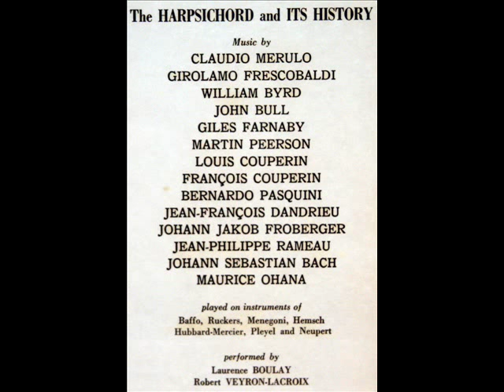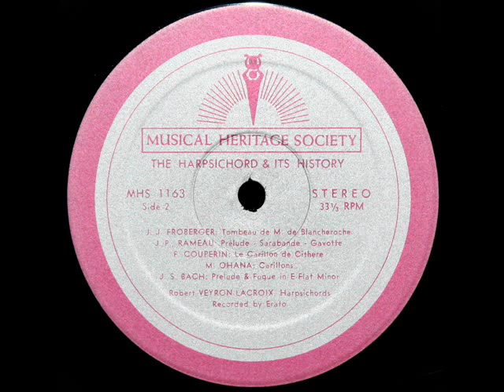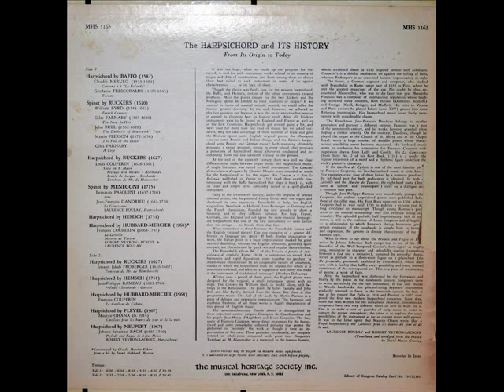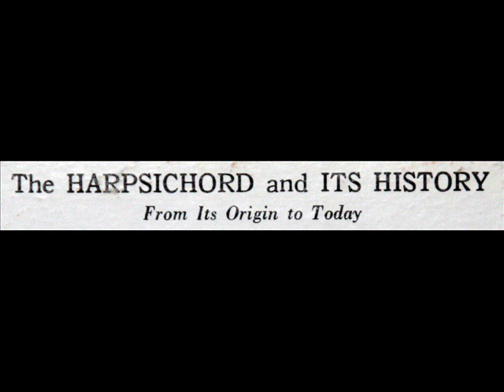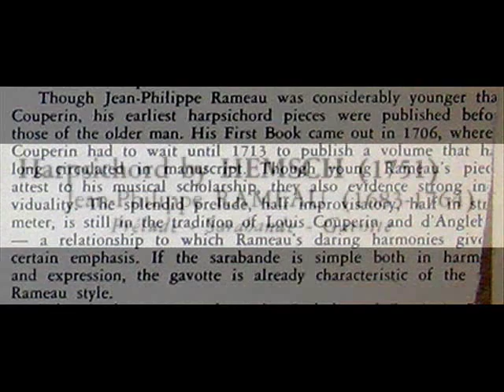Jean-Philippe Rameau / Robert Veyron-Lacroix, 1968: Prelude-Sarabande-Gavotte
In this recording made in 1968 at the Église Saint-Jean-Baptiste de Grenelle, Paris, Robert Veyron-Lacroix (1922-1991) performs the Prelude-Sarabande-Gavotte by Jean-Philippe Rameau.  I created this video from the LP, "The Harpsichord and Its History" (Le Clavecin et Son Histoire), issued in 1969 on the Musical Heritage Society label, serial number MHS 1163.

Other works on this LP include Couperin's La Létiville and Muséte de Taverni; Froberger's Tombeau de Mr. de Blancheroche; and

"David Hertzberg"